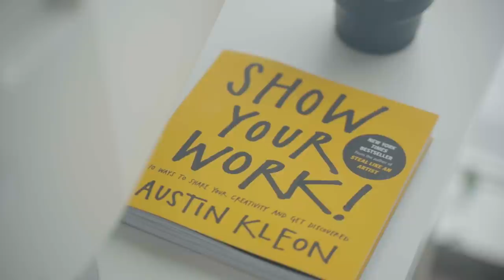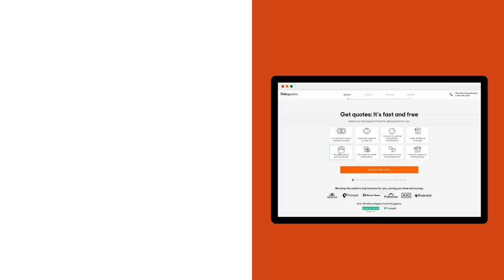Why I Became a Frontend Developer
To start comparing quotes and simplify insurance-buying check out

Updated Desk Setup 2021
Work Laptop
Personal Laptop